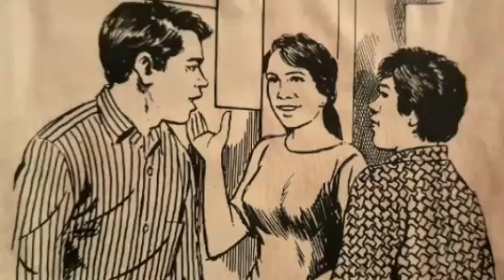AKU, BAPAK, LAN DUREN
Aku, Bapak, Lan Duren. Cerita pendek bahasa Jawa majalah Jaya Baya. Cerita ini ditulis oleh Rini T. Sudewo. Cerita ini dibacakan oleh tukang crita. Selamat mendengarkan.